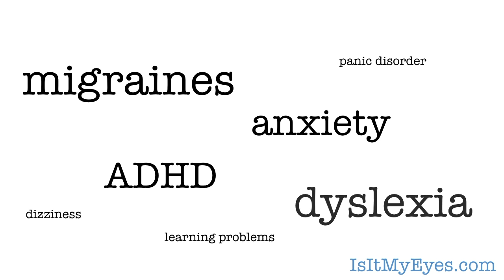The Eyes Have It | Debby Feinberg | TEDxDetroit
Dr. Feinberg is on a mission to reframe the treatment of headaches, dizziness, anxiety, ADHD, Dyslexia, Traumatic Brain Injury (TBI), concussion, and Post Concussive Symptoms (PCS). Her innovation is not pill, it's a very special pair of glasses.

Through her work with children, parents, doctors, teachers, veterans and athletes over the last decade at IsItMyEyes.com, Dr. Feinberg is bringing hope and help for those who suffer needlessly.

Dr. Debby Feinberg began practicing Optometry in 1983, upon graduating from Illinois College of Optometry. Since 1995, Dr. Feinberg has been developing the field of NeuroVisual Optometry. This area of specialization involves the diagnosis and treatment of neurological conditions (such as Headaches, dizziness, ADHD, Dyslexia, TBI, PCS) that have an optometric or visual cause. One of the primary neurovisual conditions that Dr. Feinberg has done pioneering work on is called Binocular Vision Dysfunction, a condition where the eyes are misaligned, causing severe headaches, dizziness, anxiety, and neck pain. In 2004, Dr. Feinberg established Vision Specialists of Birmingham to better serve NeuroVisual Optometry patients.